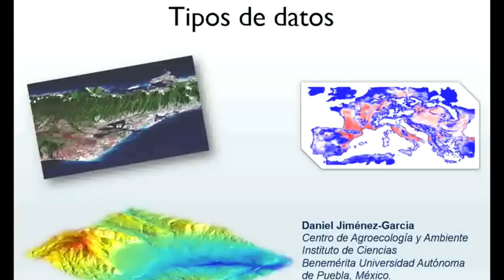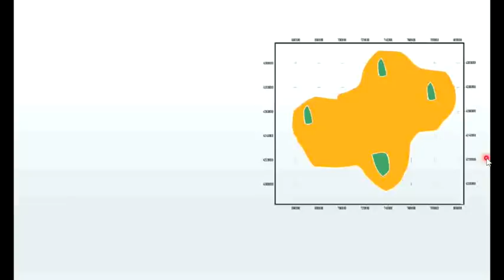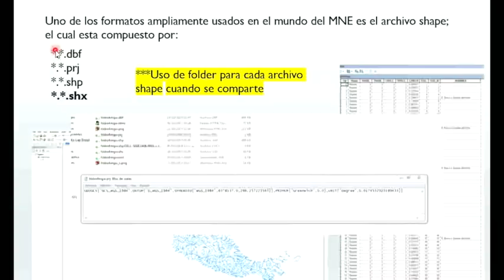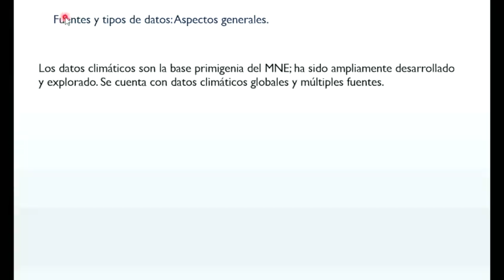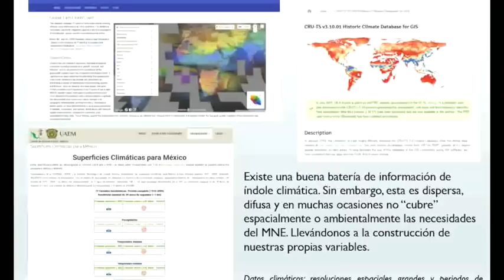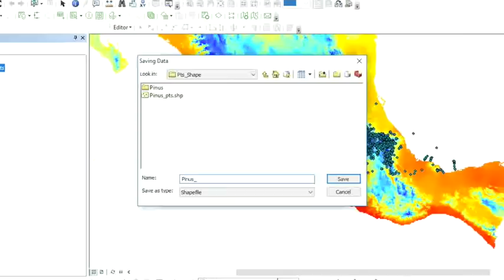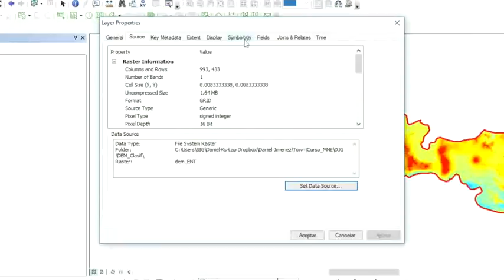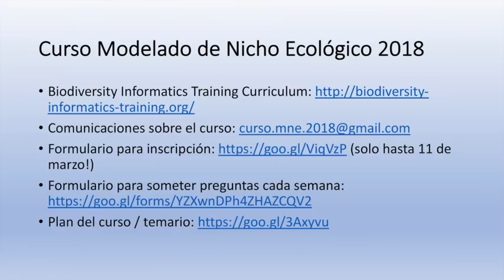Curso MNE - Semana 3, Platica 2 - Practica de Datos Ambientales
Daniel Jimenez Garcia hablando sobre los detalles de manejo de datos ambientales